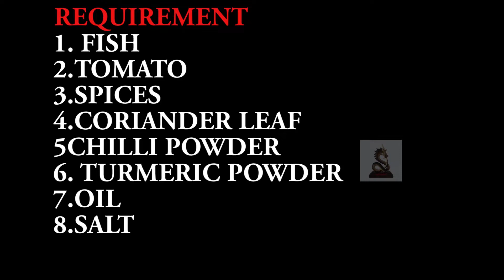How To Cook Fish Curry In Easy Way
HOW TO COOK FISH CURRY?
material requirement
1.fish
2. tomato
3.spices
4. coriander leaf
5.chilli powder
6. turmeric powder
7.oil
8.salt
9.onion
10 ginger garlic paste

Step-1 Firstly cut the fish 6 pieces . in this video I take ROUHU 1/2 kg.. after cutting wash it  2 times. . after washing add  the following  salt ,spices (mixer of zeera, coriander ,and black pepper),chilli powder, and little oil, combined them and marinate for few minutes

step-2 fired the marinate fish . fried till fish color change to red

step-3  take 3 spoon of chana dal and 2 pieces of tomato  and cook in pressure cooker
make cooker whistle 3 times
after whistle you need to grind them in mixer grinder . after grinder them remove them in one bowl. that will be your curry gravy

step-3 make onion, ginger garlic paste should  ready to cook
make fry pan hot and add oil . I use mustard Oil . when mustard oi is hot add onion and cook for 5 minutes till color change to brownish color
after 5 minutes add ginger and garlic paste  and cook for 3 more minutes
after 3 minutes add spices and rotate nicely after that  add chilli powder, turmeric powder and little water combined them and cook for few minutes and add salt  . in this time you much careful rotate regular and when needed add water
cook for 5 minutes add curry gravy water which previous we grind ( tomato and dal)
cook them for 5 minutes and add fried fish and cook for 5 more minutes
after 5 minutes add coriander leaf
now you can serve fish curry